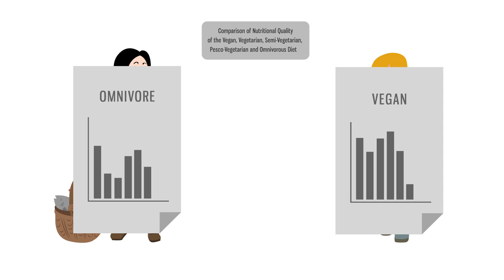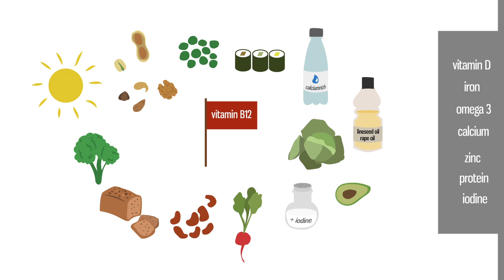Living Vegan – What Does It Mean?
Especially in industrialized countries, vegan lifestyle is gaining more and more popularity. Why? And what does "vegan" mean precisely?
This animated simpleshow explains this topic in colorful pictures.

Script, illustration design, animation: Sarah Weber